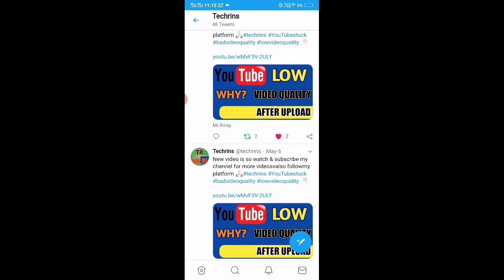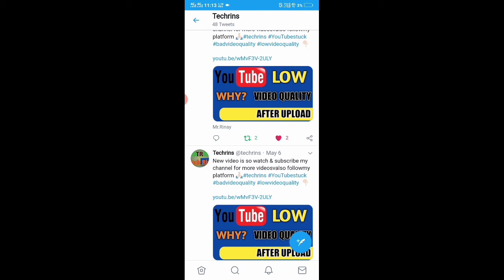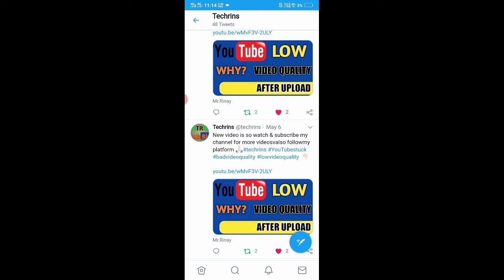Twitter schedule post soon 2020 || How to schedule post on Twitter || Hindi || by Tech Rins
➡ in this video tell about the twitter new update 2020 (soon). in this feature user can schedule his post at anytime& much more time.so this update helps lots of user.